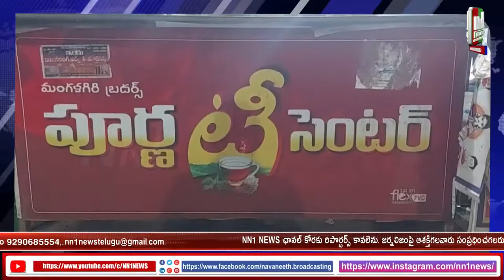పూర్ణ టీ స్టాల్ లో టీ పెట్టి చపాతి కాల్చి పలువురిని ఆకట్టుకున్న ఆర్ఎస్ ప్రవీణ్ కుమార్